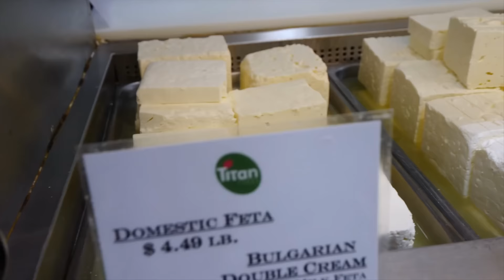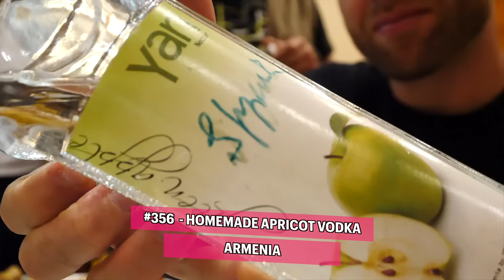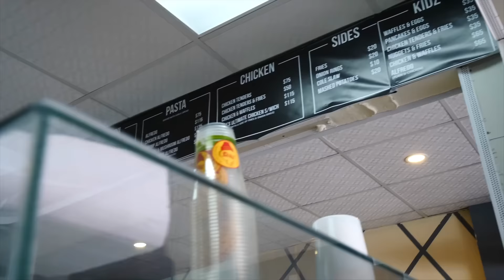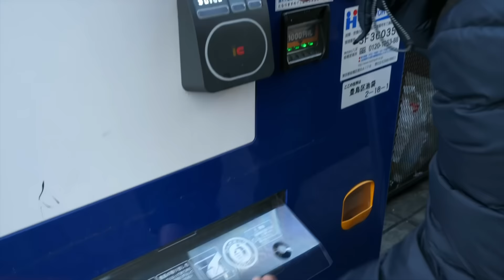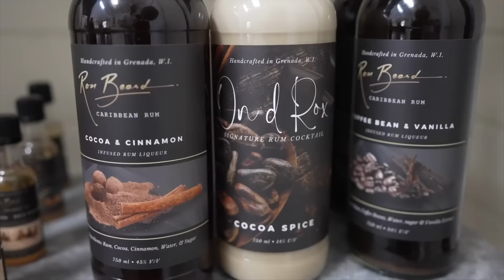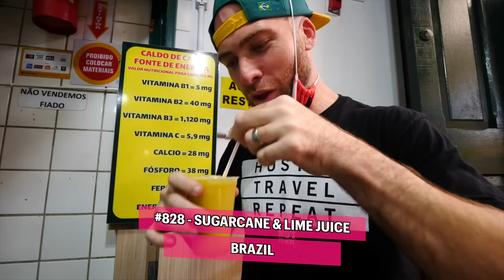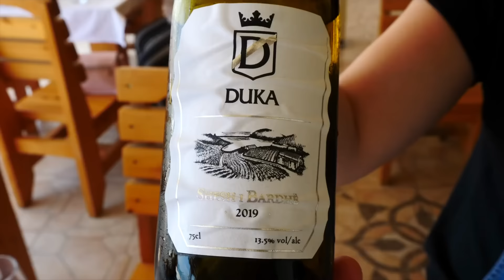1000 Foods To Eat Before You Die!!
I'm on the eating spree of a lifetime. I'm trying 1000 Foods Around The World To Eat Before You Die. Which ones have you tried?